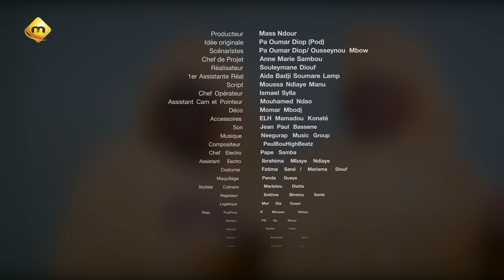Série - Belle Famille - Saison 1 - Episode 11